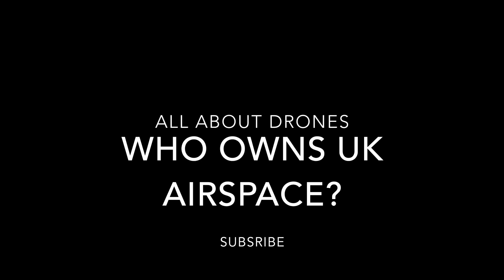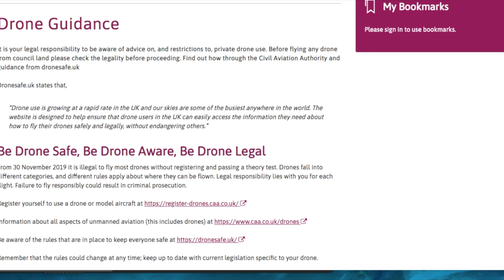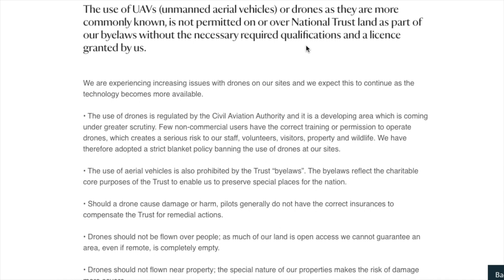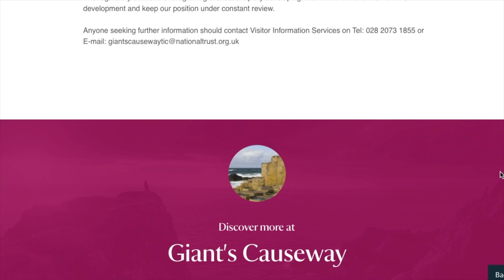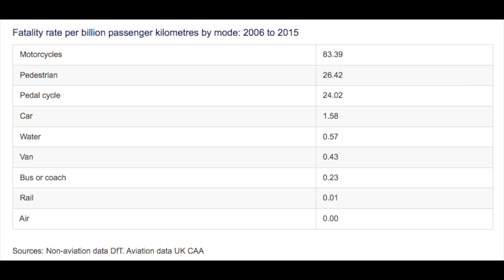UK Airspace -who owns it ? Can you Over Fly ?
This one is about Airspace - Who Owns ? Can you Overfly ?

Can Councils say No to Overflight ?

Depends on your Drone for over flight of People etc

But this is about over flying Land

UPDATE

Network Rail Flight Notifications
We are pleased to inform you of some recent changes to the Drone Operations Platform (DOP) that streamlines the process for notifying Network Rail of planned flights over, or close to, its infrastructure.
When submitting a flight plan through the DOP, users will automatically receive an acknowledgement that Network Rail is aware and has registered the flight.
This approach means users no longer have to wait for their flight notification to be approved. Instead, Network Rail shall monitor flight notifications and undertake random audits with users as deemed necessary. We hope you agree that this is a positive enhancement.
The railway is a dangerous environment for flying drones and the DOP promotes good airmanship by helping with deconfliction.
Since its launch in November 2020, around 2500 flights have been logged and we are grateful to all users for engaging with the process.
It truly is a great and popular system for our drone community and is keeping everyone flying legally and safely.
If you have any suggestion on how the DOP can be improved further or have questions concerning planned flights, then please email
As ever, we'd like to thank everyone for their continued support and feedback.
The Dronecloud Team